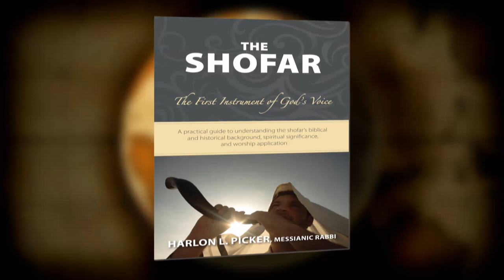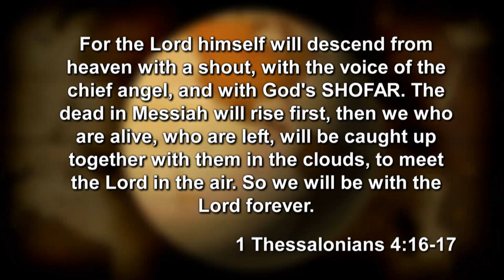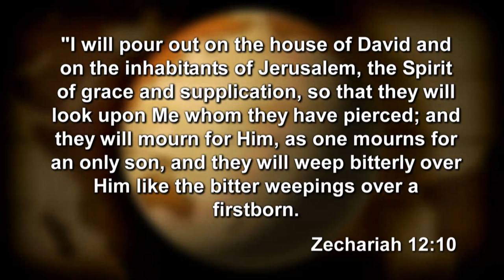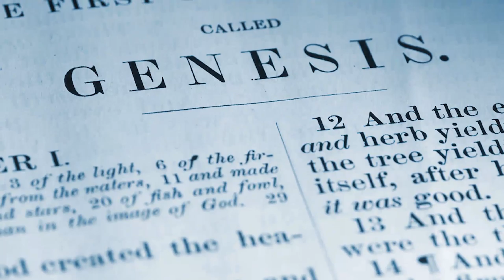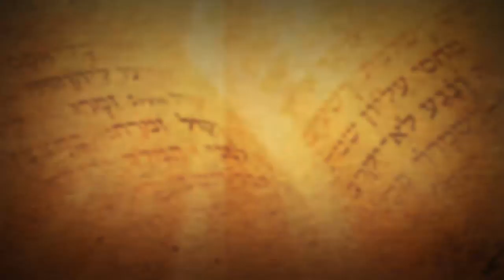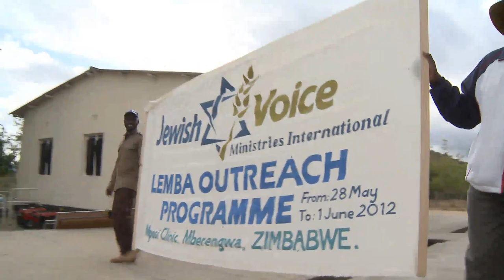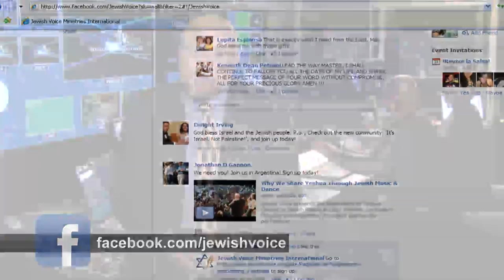Rabbi Harlon Picker: Significance of the Shofar (August 27, 2012)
Rabbi Harlon Picker discusses his dynamic book "The Shofar, The First Instrument of God's Voice" and Charles and Racquel Kluge share their life changing encounter with the living God that brought them to know Yeshua.